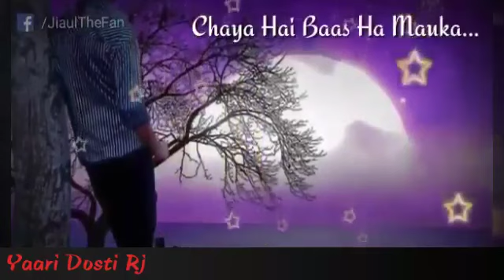Tute Hai Ishq Mein par Koi Gham Nahi hai mere hi the Kabhi o ye Bhi To Kam Nahin Hai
Very sad WhatsApp status in love